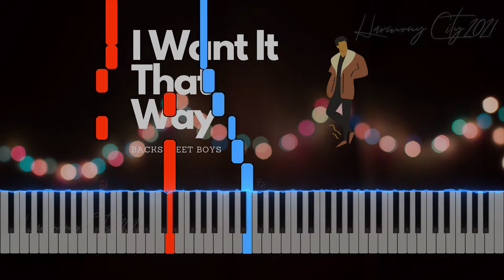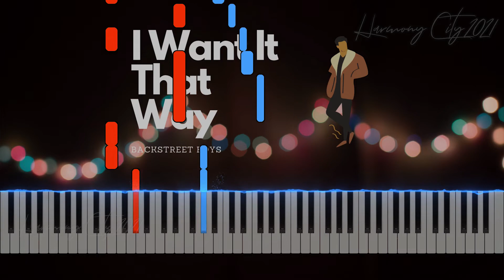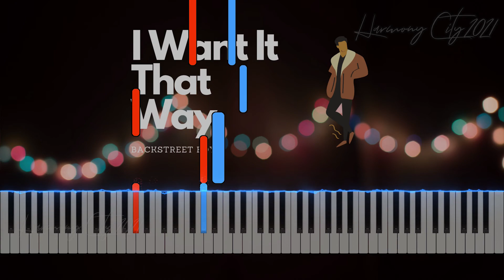90s I Want It That Way [BEGINNER-INTERMEDIATE] Backstreet Boys Piano Tutorial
I Want It That Way was the hit Grammy nominated single from Backstreet Boys' 3rd studio album

Piano used: CFX Yamaha Concert Grand